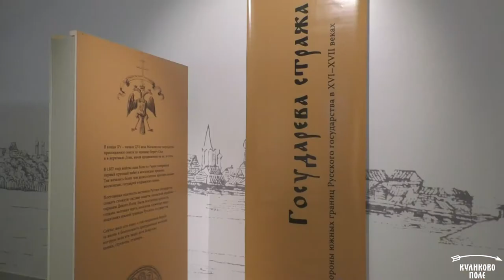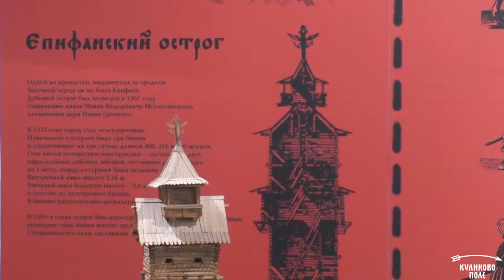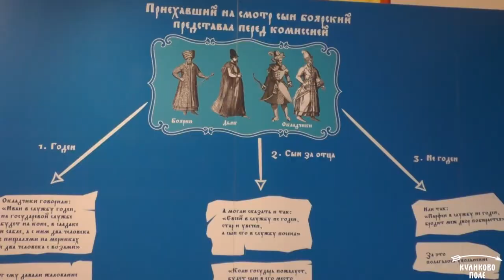Выставка «Государева стража: южные границы Русского государства в XVI–XVII веках»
Новая интерактивная выставка рассказывает историю строительства Засечной черты Русского государства. Как и для чего строили крепости? Какие оборонительные технологии применялись? Выставка воссоздает историю ежедневной борьбы, которую вели приграничные жители XVI–XVII веков для защиты русских границ.
Выставка открыта до конца марта 2020 года в Музее Куликовской битвы.